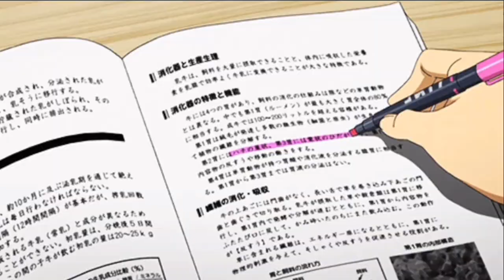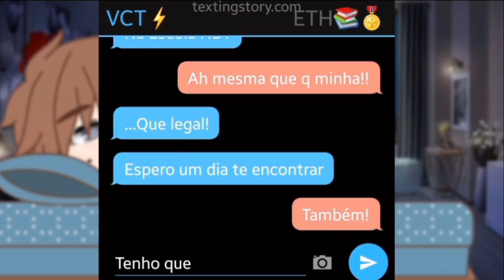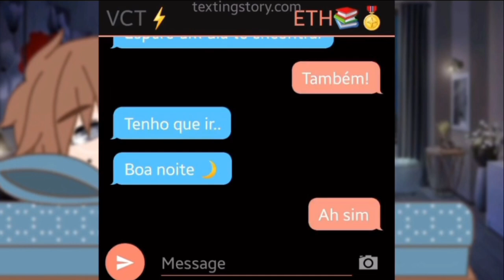Qual é?!! SÓ AMIGOS? - DUBLADO | YAOI / BL - MINI FILME GACHA CLUB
Criado por: @Mr_Tsuyu

Com as vozes de:
Claison
Lia
Gustavo
Luiz
Paloma Lauana
Luana
Maripusa